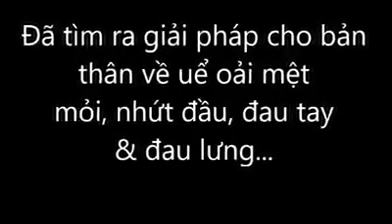Đau nhứt, thấp khớp hổ trợ gì?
Liên lạc Van Vo 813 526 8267